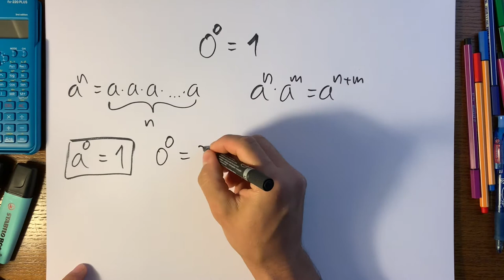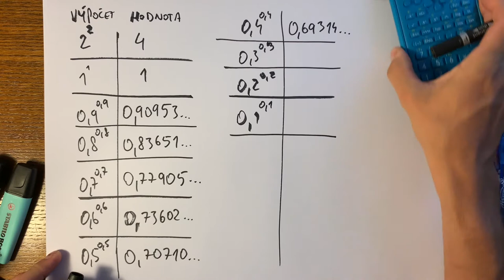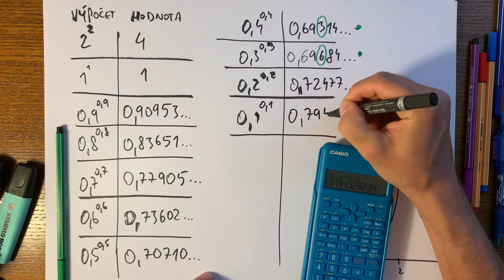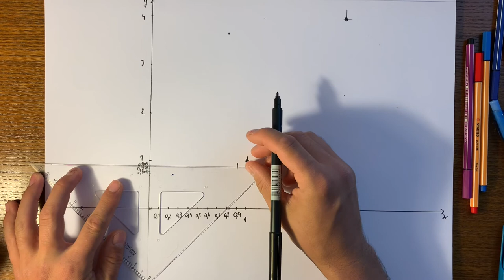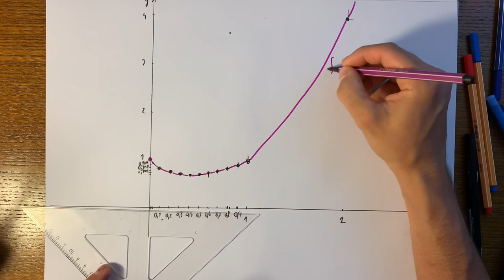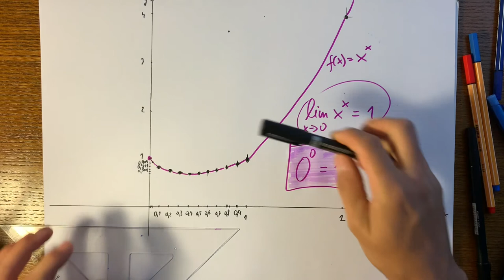Prečo 0^0=1?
Keď umocňuješ nulu na nultú mocninu, získaš jednotku. Ale prečo? Prečo sa tento výraz vymyká akejkoľvek logike? Vo videu si odhalíme skutočnosť, prečo tomu tak je.